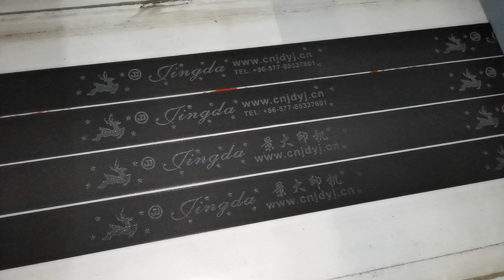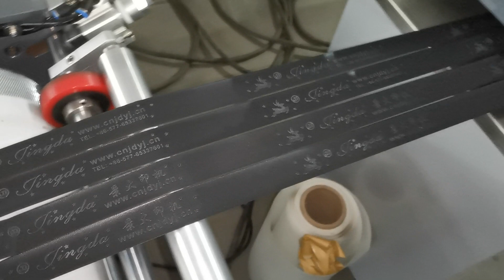Plastisol Ink Elastic Tape Satin Ribbon Screen Label Printing Machine with Hot Stamping Machine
Main Technical Variables :
Model: JD-3001
Printing Function: 1 color
Printing Area: 800x280mm (LxW)
Printing Speed: 14m/min/tape
Power: 380V/16.6KW
Dimension: 950x120X130cm (L*W*H)